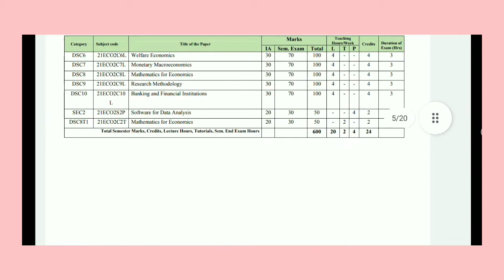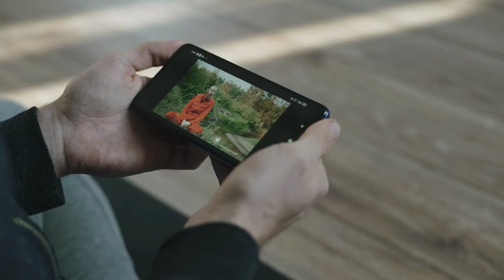How to Download PG 1 Sem and 2sem SYLLABUS @Support Educate Kannada ​